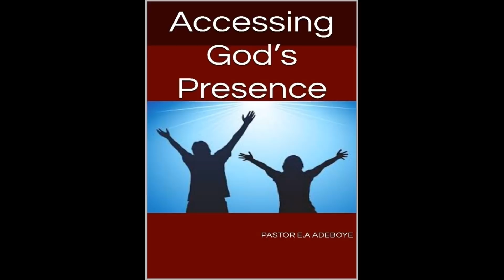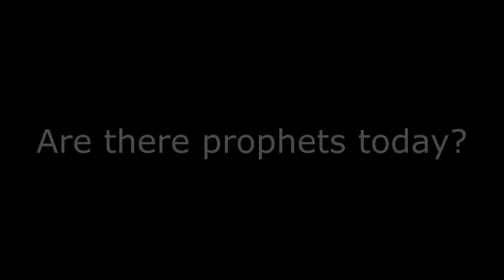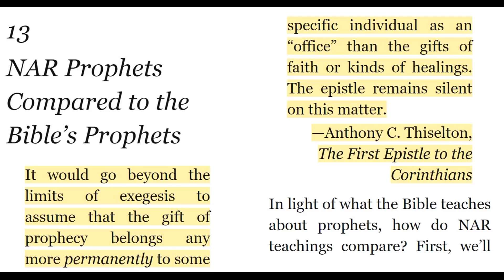10 Worst NAR Leaders - #9 E.A. Adeboye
E.A. Adeboye is a world famous religious leader who has a fellow of several million across the world. But the prosperity teacher's message is filled with many errors and dangerous heresies. In this video, I provide a summary and analyze the biblical teaching on prophets and contrast it with the New Apostolic understanding.